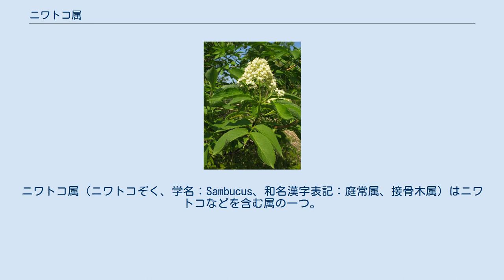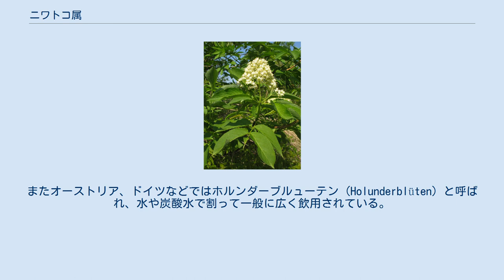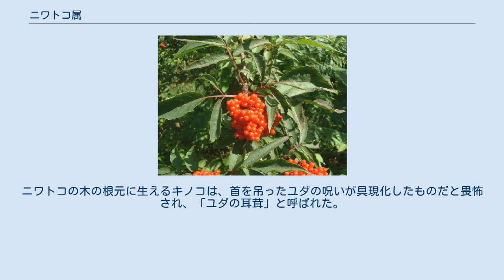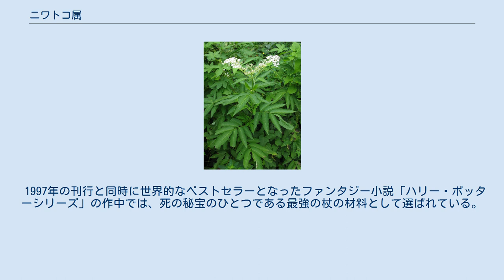ニワトコ属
ニワトコ属（ニワトコぞく、学名：Sambucus、和名漢字表記：庭常属、接骨木属）はニワトコなどを含む属の一つ。
クロンキスト体系までスイカズラ科に属していたが、新しい分類体系であるAPG植物分類体系ではレンプクソウ科に移されている。
 落葉の小高木、低木または多年草。
茎に皮目があり、中に太い髄がある。
葉は対生し、奇数羽状複葉で小葉の縁に鋸歯がある。
花は両性で小型、放射相称、枝先に集散状散房花序か円錐花序に多数つく。
花冠は車状に(3-)5深裂する。
雄蘂は(3-)5個。
子房は半下位で3-5室。
果実は液果状の核果となる。
 世界に約25種が知られる。
その多くが北半球の温帯から熱帯にかけて分布し、オーストラリア、タスマニア、南アメリカにも分布が及ぶ。
日本には2種が生育する。
 欧米では果実が赤いセイヨウアカミニワトコ (European red elder)、果実が黒いアメリカニワトコ (American elder)、セイヨウニワトコ (Black elder) などを利用し、果実を果実酒やジャムにしたり、花序を解熱・鎮痛等の薬用にしたりする。
花序とショ糖、柑橘類などで煮詰めて作ったコーディアルは、イギリスやオーストラリアでエルダーフラワーコーディアル（Elderflower cordial）と呼ばれ、カルピスのように、水で薄めて飲用される。
また、カルピスウォーターのように薄めずに飲めるエルダーフラワー (Elderflower) と呼ばれているレモネードタイプもある。
またオーストリア、ドイツなどではホルンダーブルューテン (Holunderblüten) と呼ばれ、水や炭酸水で割って一般に広く飲用されている。
 窒素に富んだ土壌を好み、古代の人間の居住区跡や、ニワトコの群生地からウサギの残骸が出土することが多い。
このため、古代の人々は、ウサギはニワトコを日よけ代わりに利用していて、それゆえニワトコの生えている場所を好むと推量していた。
 人々の生活と密接な関係があるニワトコには、多くの伝説が生まれた。
ユダはニワトコの木（セイヨウハナズオウであるとも言う）で首を吊ったと言われる。
ニワトコの木の根元に生えるキノコは、首を吊ったユダの呪いが具現化したものだと畏怖され、「ユダの耳茸」と呼ばれた。
また、ニワトコを素材に作ったゆりかごで赤ん坊を寝かせると、ニワトコに生気を吸い取られる、ニワトコの枝で子供を叩くと成長が止まってしまう、ニワトコの木で家を建てると、怪奇現象に見舞われるなど、ニワトコにまつわる不吉な風聞は、枚挙に暇がない。
 1997年の刊行と同時に世界的なベストセラーとなったファンタジー小説「ハリー・ポッターシリーズ」の作中では、死の秘宝のひとつである最強の杖の材料として選ばれている。